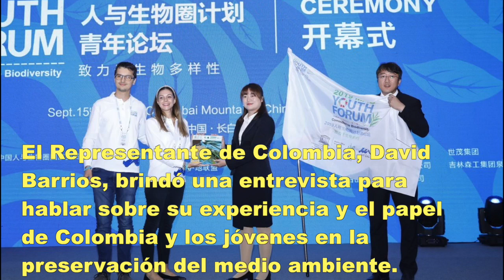El biólogo David Barrios nos cuenta su experiencia en el Foro de la Juventud MAB